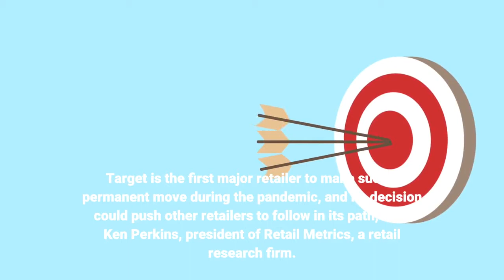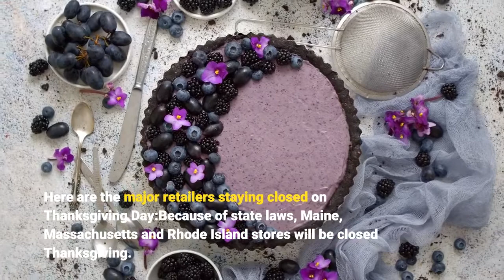Walmart Target Best Buy Home Depot are closed on Thanksgiving but CVS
For the second year in a row, the majority of major retailers will keep their stores closed on Thanksgiving. The long list of stores closed includes Walmart, Target, Best Buy, Kohl's, Macy's, Dick's Sporting Goods and JCPenney, which for years opened for in-person Black Friday shopping on the holiday. Select grocery stores across the country are open Thursday, many with limited hours. Like last year to limit crowds and spread out demand, retailers started rolling out deals before Halloween and have turned a weekend shopping blitz into an extended event. Stores including Home Depot, Lowe's, Costco and Apple have traditionally stayed closed on the holiday. Because of state laws, Maine, Massachusetts and Rhode Island stores will be closed on Thanksgiving. Stores in some areas also have varied hours because of county or municipal laws. To be on the safe side, check with your local store before heading out. Target announced Monday it is making its Thanksgiving Day closing permanently. Target is the first major retailer to make such a permanent move during the pandemic, and its decision could push other retailers to follow in its path, says Ken Perkins, president of Retail Metrics, a retail research firm. He believes retailers are also looking at whether it's worth spending money on labor and other costs to open on Thanksgiving when shoppers are turning more to online shopping and away from physical stores.“With all these online shopping opportunities, is it really necessary to open on Thanksgiving?” Perkins said. Here are the major retailers staying closed on Thanksgiving Day:Because of state laws, Maine, Massachusetts and Rhode Island stores will be closed Thanksgiving. Stores in some areas could also have varied hours because of local or state restrictions. To be on the safe side check with stores before heading out. The majority of pharmacies are closed. Many gas station convenience stores will be open normal hours Thursday. Check with your store before heading out. Because of state laws, expect Maine, Massachusetts and Rhode Island stores to remain closed on Thanksgiving. This story will be updated. Contributing: Associated PressFollow USA TODAY reporter Kelly Tyko on Twitter: @KellyTyko. For shopping news, tips and deals, join us on our Shopping Ninjas Facebook group.